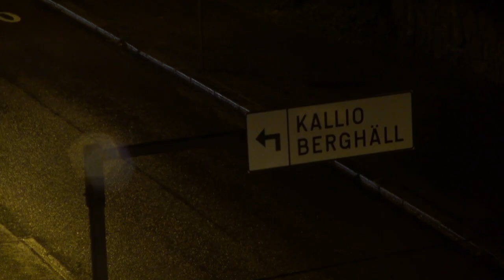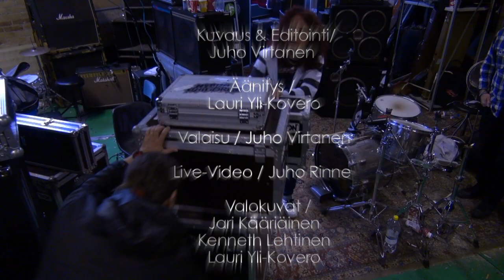Urban White Boy Blues - short document.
Jasse "Börje" Salonen from the Finnish band called Hybrid Children. This is a school project rockumentary by Juho Virtanen.